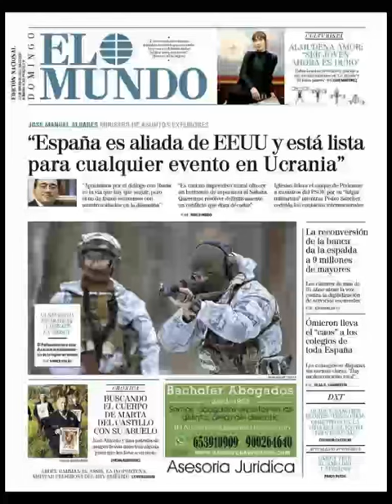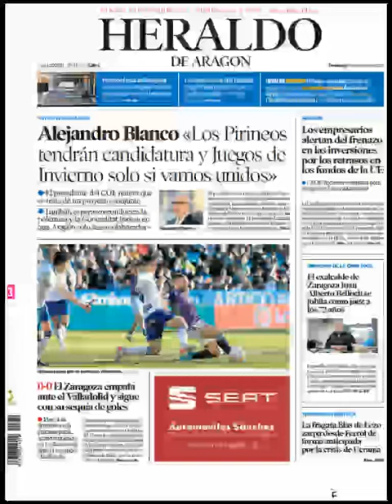Noticias​ Domingo 23 Enero 2022 Portadas Titulares Diarios Periódicos España Spain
Principales Titulares de Noticias en Portadas Diarios Periódicos Españoles del Domingo 23 de Enero de 2022 ¿Que le Parecio este día? Politica​ Fútbol​ PoliticosCreanCrisis​ Messi​ Barça​ CR7​ Deportes Noticieros Corrupción​ CorruptosFuera​ Invierno2022​ Invierno​ Noticias​